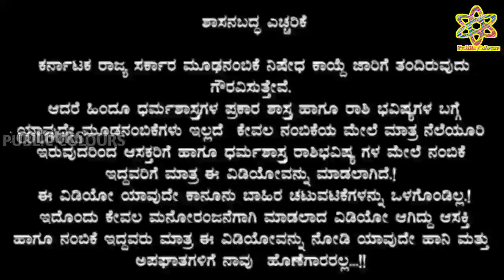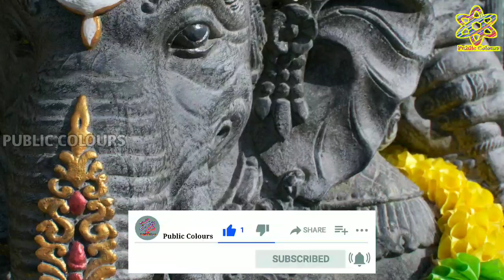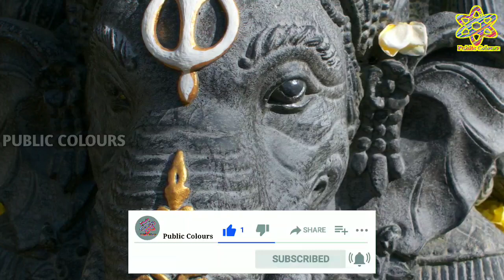ಬುಧವಾರದ ದಿನ ಭವಿಷ್ಯ 29 December 2021 | Daily Horoscope | Rashi Bhavishya|Today Astrology in Kannada